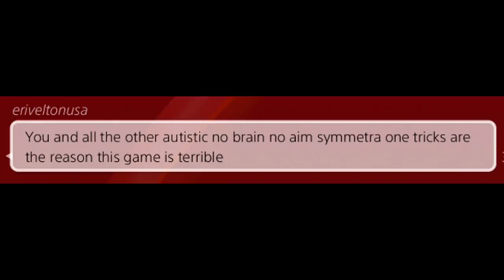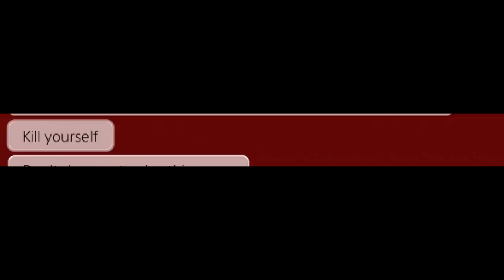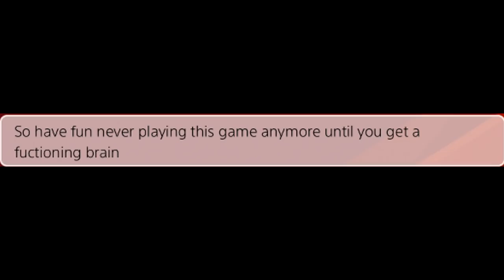Toxic Player Hates Omnics and People of Color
It makes more sense for it to be here on this channel.